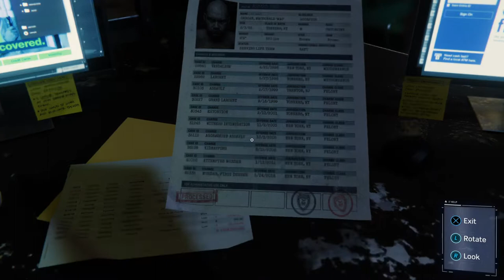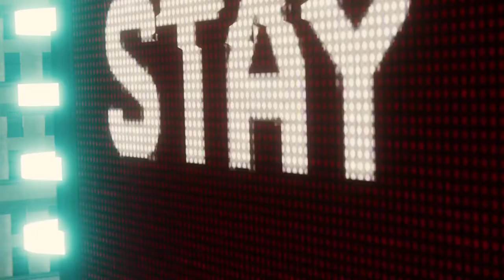Let's play Marvel SpiderMan - Electro and Vulture Boss Fight